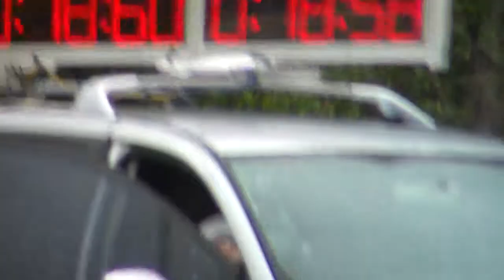SDH Perálec muži v Perálci 2017 18,60